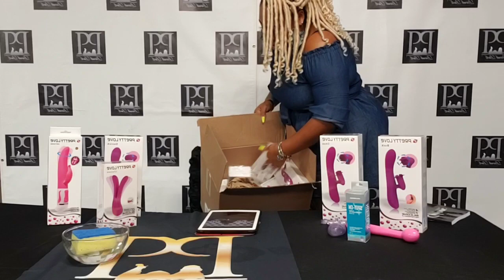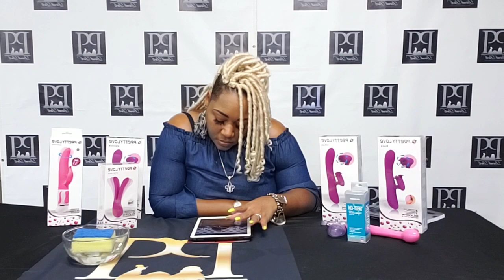SQUIRTING Orgasm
to download HOW TO SQUIRT